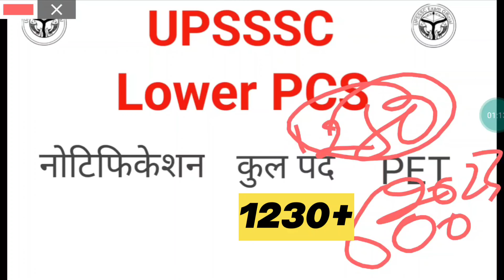UPSSSC Lower PCS Notification 2024.|| UPSSSC Lower exam 2024.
Aditya Hindi Objective

Aditya Hindi Descriptive

Computer+ UP GK book

Lucent GS book

Youth Compatition Book links-

English book

Mathematics English Medium

Mathematics Hindi

GS Book

Kiran Publication

English Kiran